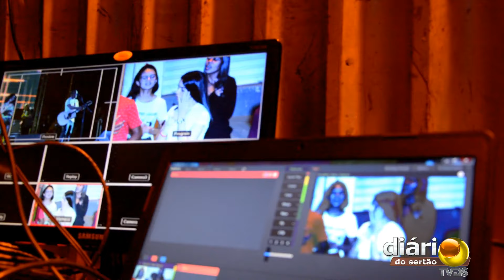Show da Comunidade Católica Colo de Deus em São José de Piranhas PB